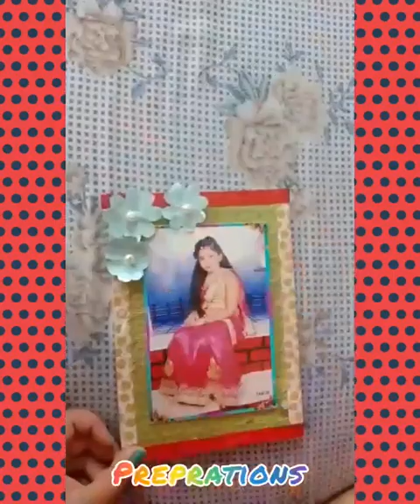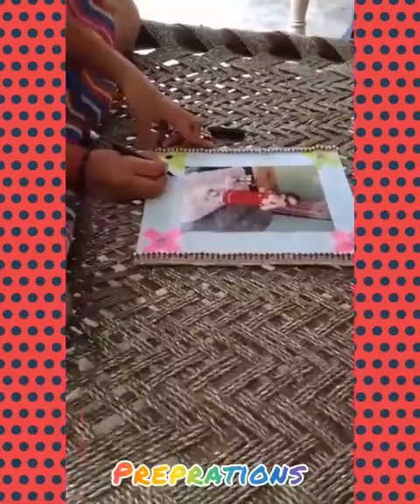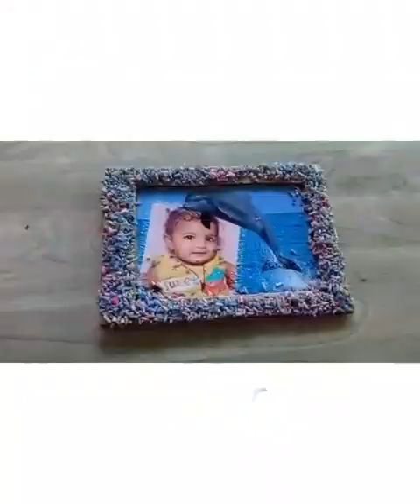St. Mary's Convent School , Haldaur (Photo frame making Competition)